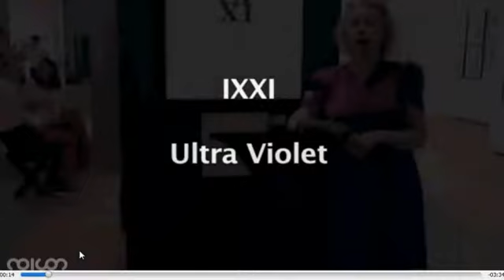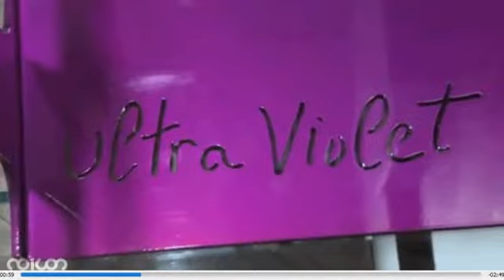nv079_2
noicon101.blogspot.ch

YT blockt manche Videos, alle Videos ab nv001 siehe Blog